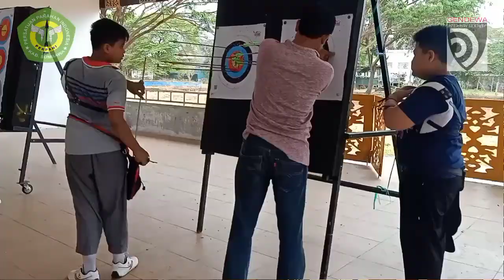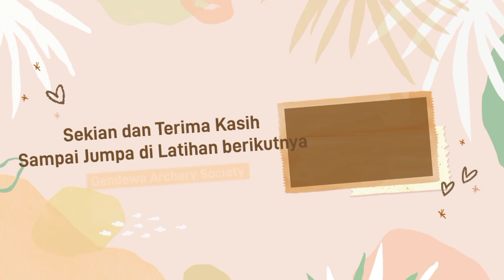Latihan Rutin Gendewa Archery Society Sumbawa